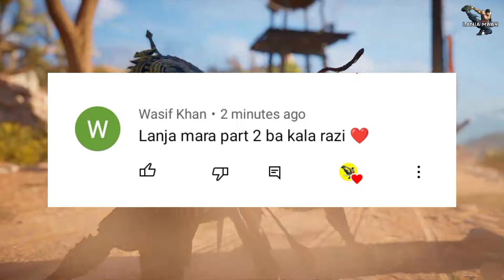Biggest PALETA KHRA in This World || Pari Khan || Video By Lanja Maar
In this video we are Going To Exposed Biggest PALETA KHRA Of This World Pari Khan !